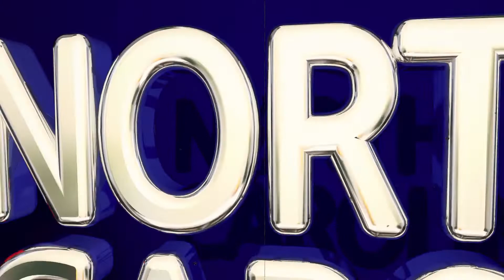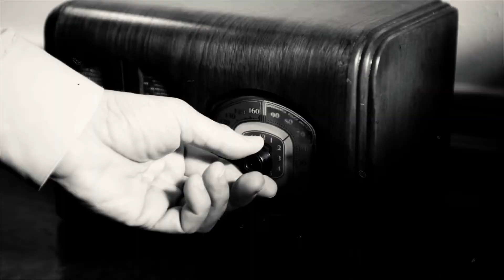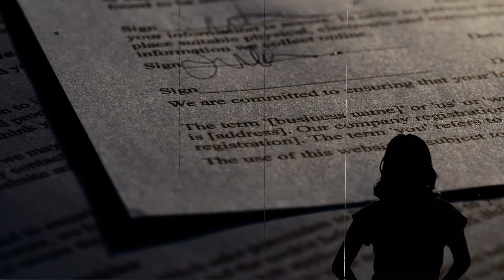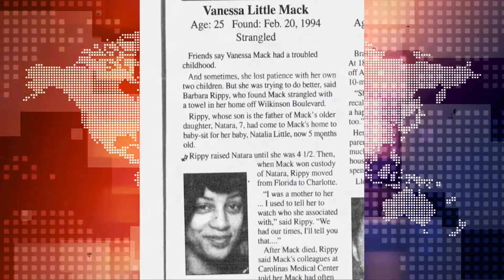The Serial Murders of Henry Louis Wallace: Part 1 of 2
Please check out Cola City Crime Podcast to hear more information about these cases: